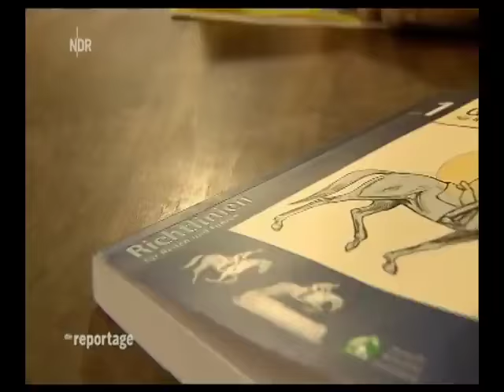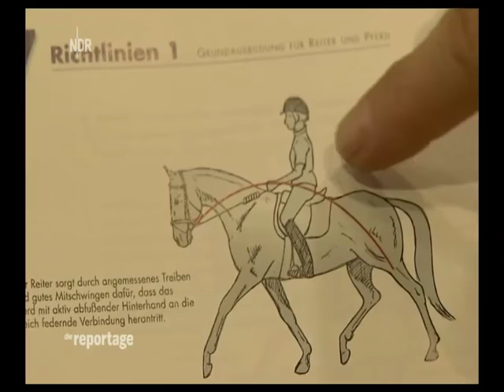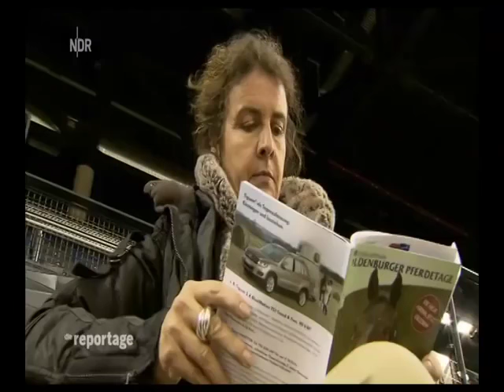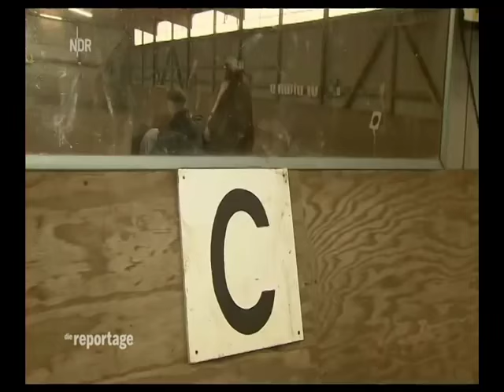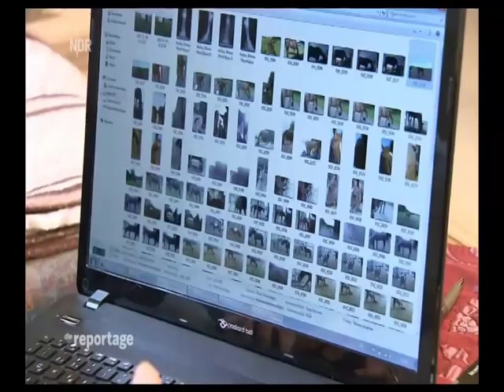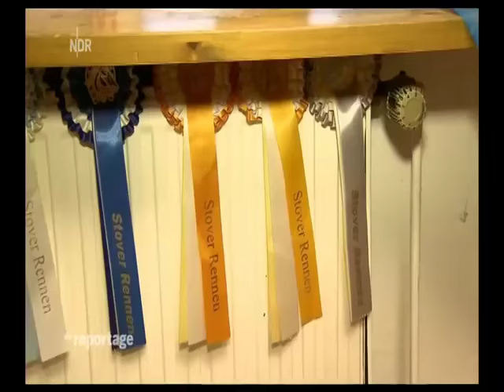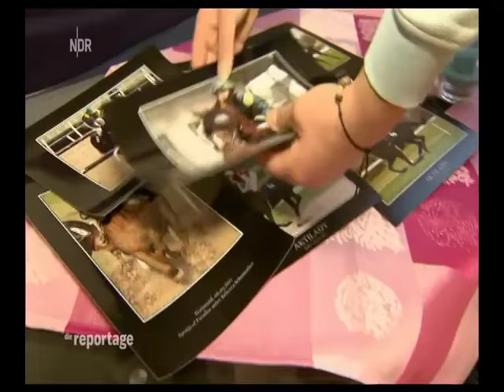Ein Herz für ausrangierte Pferde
Berichterstattung über die Arbeit von Karin Kattwinkel im NDR. Wir danken dem NDR für diesen Beitrag.